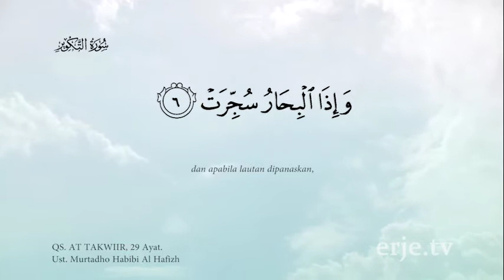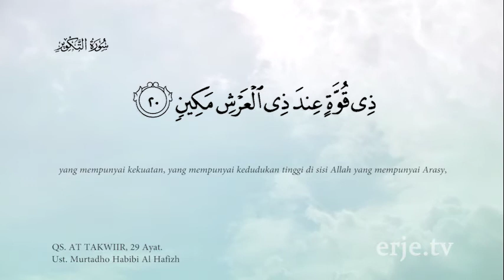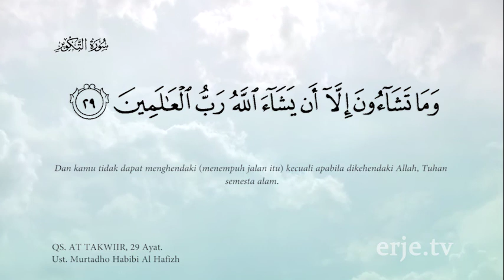QS. 81- AT-TAKWIIR - Murtadho Habibi Al Hafidz .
Murattal Al Quran Surat ke 81  - AT-TAKWIIR, oleh Ustadz Murtadho Habibi Al Hafidz.